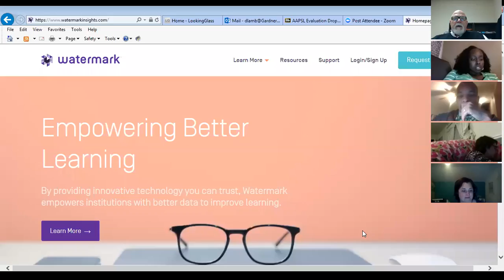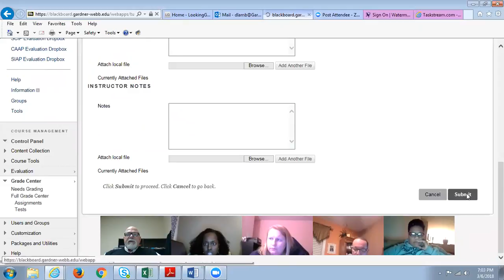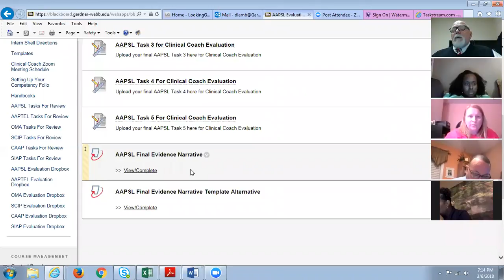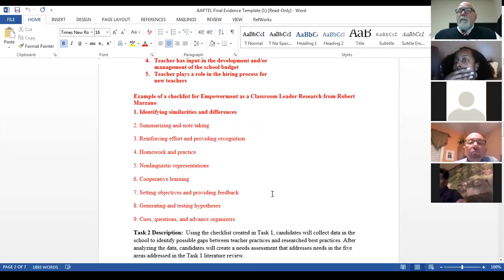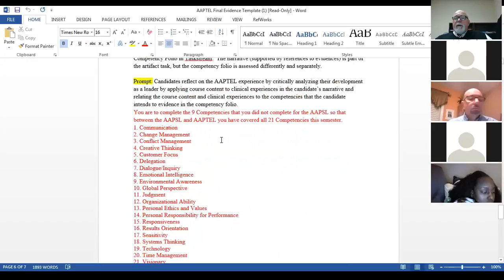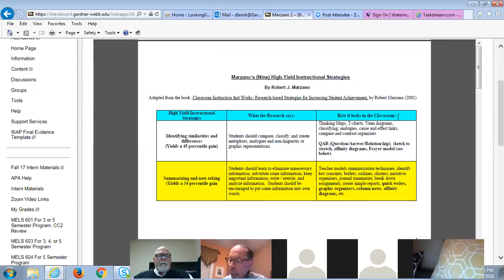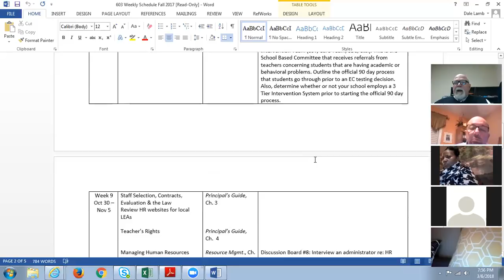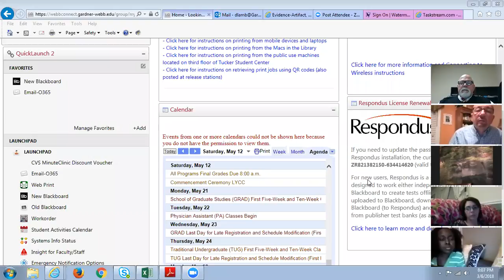MELS 601 3 6 18 Dr 's Stedman and Lamb